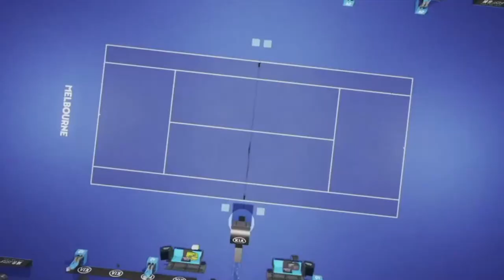AO Tennis Series - Episode 7